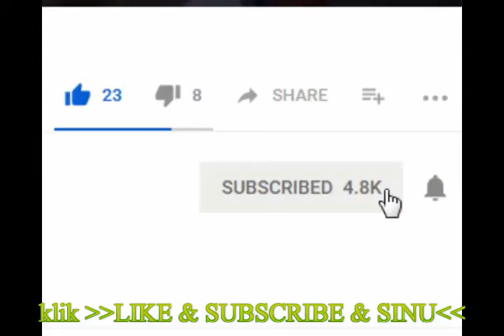Adeus Ingrata (Kizomba) by Amizade Band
Amizade Band
Banda especial ba musica kizomba sira iha festa
fo komen iha kraik atu hau bele hadia liu tan edit video no audio sira. Obrigado Wain